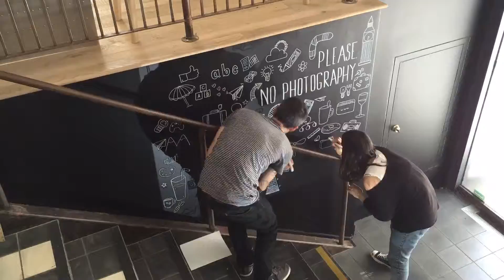Doodling at Capital One #1